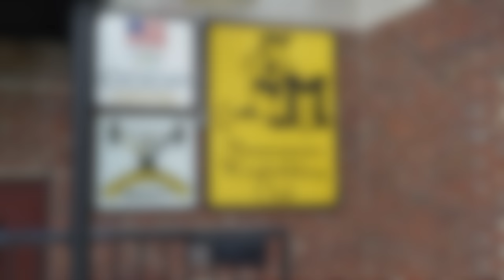Ilya Ilyin/Polovnikov/Mendes Seminar Training (Ilya 180kg CJ + Vasiliy 190kg SN + Mendes 200kg CJ)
This is a workout from August 2017 featuring Ilya llyin, Vasiliy Polovnikov (also Vasily is an acceptable spelling) and Pat Mendes doing a training session when they visited the Moorestown Weightlifting Club in New Jersey for a seminar (Pat was just training, not part of the seminar).  You can see some other footage from this day in this video

Ilya went fairly light because he was traveling back and forth to Kazakhstan/US at this time and he hadn't done much training in the weeks leading up to this due to his travel and commitments in Kazakhstan.  A month+ earlier he did 170/215 in this video Both Pat and Vasiliy went fairly heavy for their abilities and training level.

Regarding the camera work in this seminar, our trained photo/video team was overseas at the Summer Universiade and Chinese National Games at the time of this seminar.  So this was shot by someone who'd never shot weightlifting training before, had never used this camera, is not a camera expert at all and was trained in about 30 minutes prior to our team leaving for Asia.  So overall, actually, it came out great.  But this particular camera (Sony A7s II -- which we don't own anymore) was a poor camera for shooting training for a number of reasons so you'll notice a decent amount of out of focus shots.  Not to get into the details of cameras as we aren't a tech channel but this camera is bad for weightlifting training mostly due to the large sensor decreasing the depth of field and also due to the lack of a touchscreen (tough to pinpoint focus quickly/accurately).  Our current training hall camera (GH5 or GH5s) is way easier and better to shoot with in these sorts of environments.  Overall though, given the tough camera and the lack of experience, the footage actually came out quite well!  But if you see any strange angles, lack of focus, shakey video, etc -- that's why.

Some Notes:

-In this workout Ilya snatches up to 150kg (7:09), and clean and jerks up to 180kg (10:48).
-Vasiliy snatches up to 190kg (6:58).
-Mendes snatches up to 170kg (5:18), and clean and power jerks 200kg (11:41).
-We know that Vasiliy can be spelled multiple ways.  His name is actually spelled Василий but that can be spelled multiple ways in Latin characters.  He's alternated back and forth with the spellings from what we've seen.  Vasily, Vasiliy -- same thing.  Same thing as Dmitry, Dmitrii, Dmitri being the same name for Дмитрий or when Ilya changed his last name latin character spelling from Ilin to Ilyin.
Music like this is not something you can find on youtube, itunes, spotify, etc.